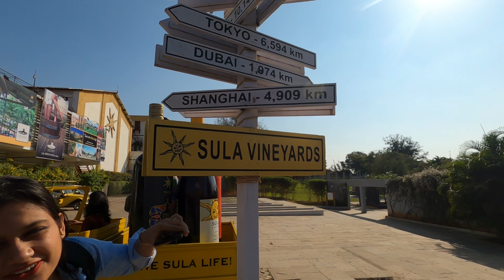Sula Vineyard Nashik | Best Place To Visit Nashik | Travel Vlog 2022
Gaming chairs -

○ Drogo Multi-Purpose Ergonomic Gaming Chair
○ Green Soul Monster Gaming Chair
○ Dr Luxur Leeroy Series Ergonomic Gaming Chair

○ My Camera

○ Action Camera